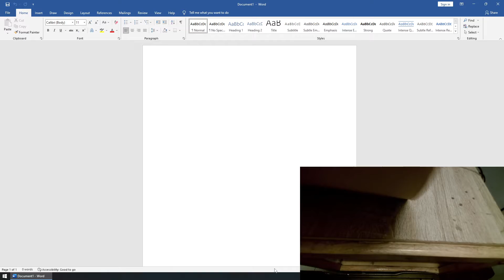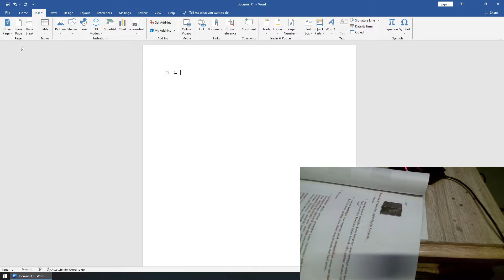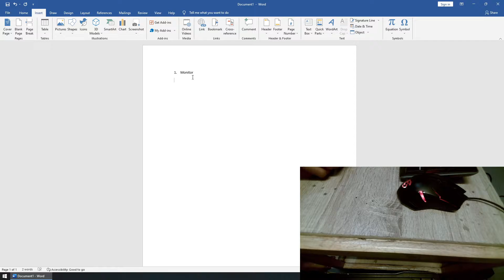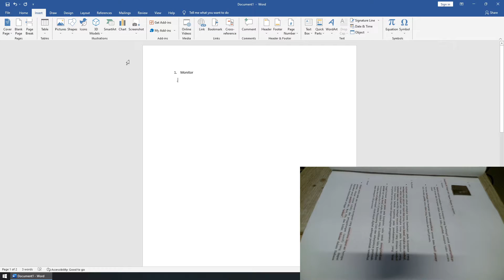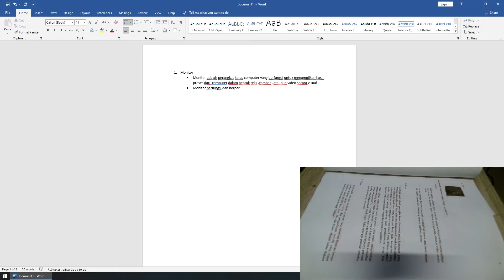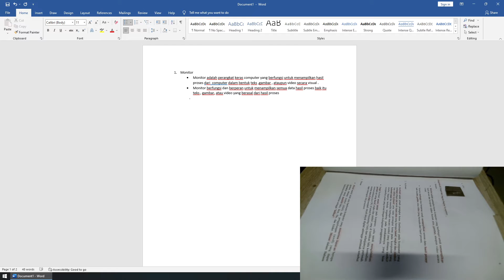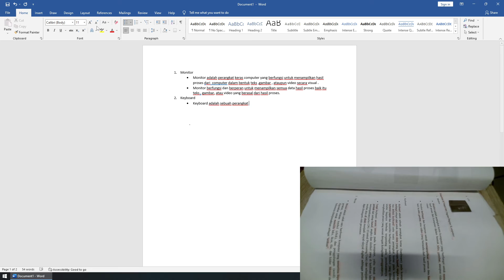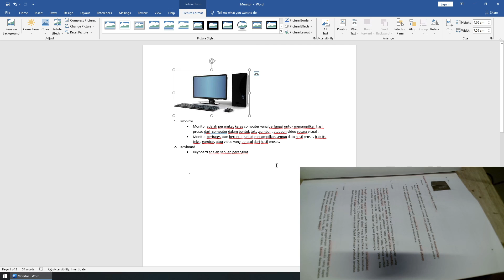Microsoft Word - Hasil belajar anak SD kelas 4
Coba kasih test yang katanya sudah belajar Microsoft Word